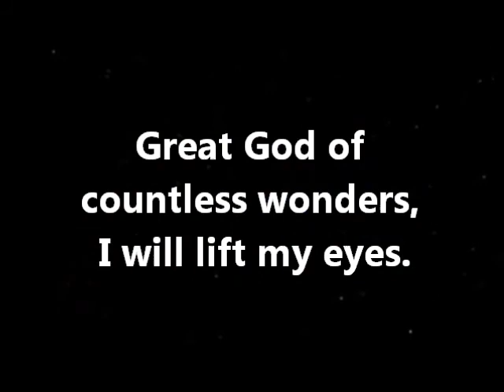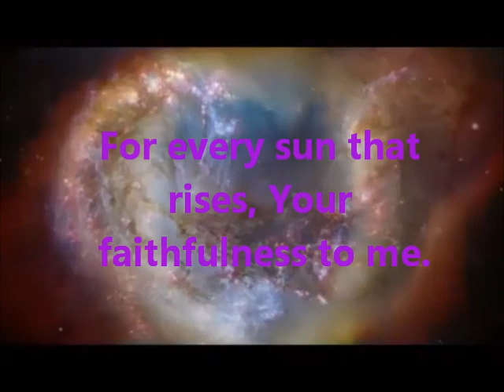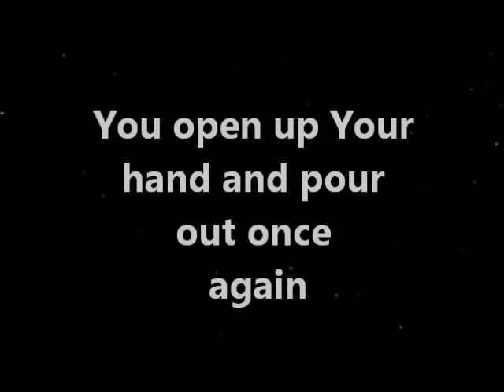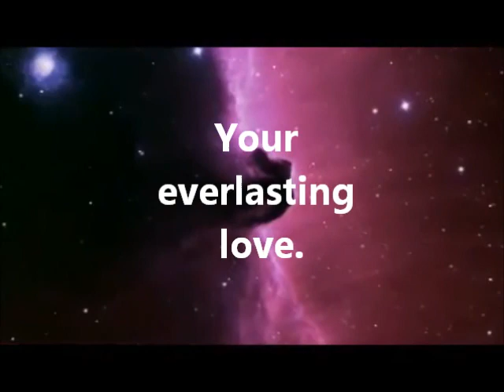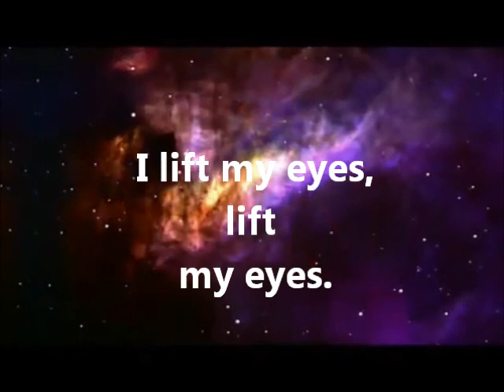Chris Tomlin Countless Wonders lyrics video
Crossroads Fellowship Church, Augusta, GA. A lyrics video for "Countless Wonders" from Chris Tomlin's "Burning Lights" CD.